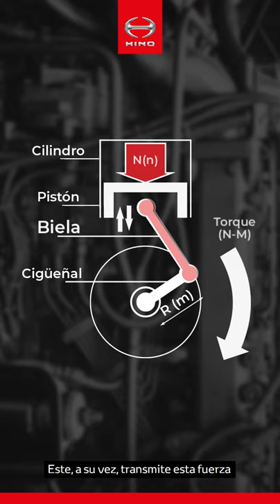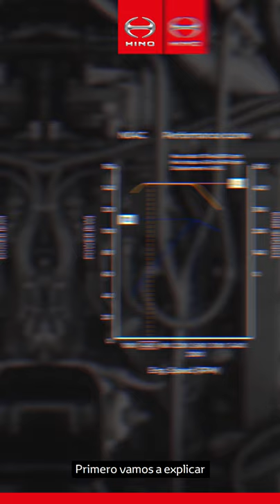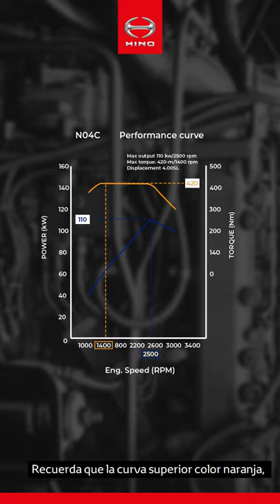Productos Hino: Torque y Potencia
Hola Hinoteros…

Les saluda Alejandro Ubillús 🖐 especialista de ProductosHino. Y el día de hoy les presentaré el video titulado TorqueyPotencia.

En este vídeo explicaremos que son estos dos conceptos, cuál es su diferencia y la importancia de la buena relación entre ambos para un excelente desempeño en la operación de tu Hino 🚚🚌.

00:00 Introducción

02:21 El 🔸TORQUE🔸, también llamado Par Motor. El Torque, en física no es nada menos que el producto de una fuerza por una distancia. Pero ¿De qué fuerza y de qué distancia estamos hablando? Cuando el motor ⚙ de tu Hino 🚚🚌 está en etapa de expansión, la combustión produce una fuerza que desplaza el pistón hacia abajo. Éste a su vez, transmite esta fuerza a la biela, la cual hacer girar al eje cigüeñal desde una distancia R. Este movimiento circular del cigüeñal producido por la fuerza generada en la combustión es un trabajo al cual se le llama Torque.

00:56 Si revisamos de nuevo la fórmula del Torque (F X d) podemos notar que sólo existen dos formas de incrementarlo: aumentando fuerza o distancia. Aumentar la distancia no es algo común ya que requeriría disponer de mayor espacio y compromete la velocidad. Mientras que para aumentar la fuerza producida en la combustión es necesario aumentar la cantidad de aire y de combustible ⛽ en las proporciones adecuadas. En otras palabras, se podría decir que el Torque es la fuerza que tienen nuestros Hino 🚚🚌 para vencer las rutas más desafiantes 🛣.

01:25 Ahora hablaremos del segundo concepto de este vídeo, y seguramente el más escuchado cuando hablamos de motores: 🔸LA POTENCIA🔸, pero ¿Qué vendría a ser la Potencia? Para entender qué es la Potencia, pensemos en lo siguiente:

01:38 Si ponemos a hervir agua 💧 en una olla en la hornilla 🔥, ésta lo hará en un determinado tiempo ⏳, tal vez unos 10 minutos. Si en vez de hervirla en la hornilla intentáramos hervir la misma cantidad de agua💧 en un hervidor eléctrico 🔥🔌, lo más probable es que aquí hierva en menos tiempo. Esto nos ayuda a entender mejor la Potencia, que sería la capacidad de convertir energía⚡ en trabajo en un determinado tiempo ⏳.

02:01 Como vimos, la hervidora eléctrica 🔥🔌 al ofrecer una mayor potencia es capaz de hervir la misma cantidad de agua💧 en menos tiempo ⌛. Si esto lo trasladamos al motor de tu Hino 🚚🚌, su Potencia vendría a ser la capacidad que tiene el motor de convertir la energía⚡ producida en la combustión en trabajo, es decir, en Torque.

02:19 Recuerda que, a mayor Potencia, menor será el tiempo ⌚ que le tome al motor realizar un trabajo y por lo tanto se puede traducir en una mayor velocidad, sin embargo, el poder o no realizar dicho trabajo, dependerá de su Torque.

02:33 Ahora que ya sabemos qué son el Torque y la Potencia y sabemos diferenciarlos, vamos a explicar cómo influyen en la operación de tu Hino 🚚🚌. Para ello, vamos a analizar la curva de motor del Camión Dutro 5🚛: primero vamos a explicar qué información se puede ver en esta curva.

02:49 Empecemos con los ejes, esta curva tiene un eje X y dos ejes Y.
🔹El eje X representa las RPM del motor
🔹El eje Y de la izquierda representan la Potencia del motor, que en este caso está expresada en kilowatts
🔹El eje Y de la derecha representa el Torque del motor, expresado en este caso en Newton metro

03:18 Ahora, analicemos la curva. Como pueden ver, a medida que van ⬆ aumentando las revoluciones, este motor ⚙ alcanza su Torque Máximo a las 1.400 RPM. Este motor tiene un Torque Plano, y esto significa que es capaz de mantener su máxima fuerza, es decir, su máximo Torque en cierto rango de revoluciones. En paralelo, vemos que la Potencia del motor ⚙ va aumentando a medida que aumentan las RPM y vemos que alcanza su máximo valor a las 2.500 revoluciones.

03:49 Esto, en resumen, nos demuestra que el motor ⚙ del Camión Dutro 5 es capaz de mantener su máxima fuerza mientras alcanza su máxima potencia y por ende su máxima velocidad. Esto se puede traducir en un óptimo 👍 desempeño en rutas de pendiente con carga, superándolas sin problemas y brindando una excelente economía de combustible.

04:10 Todos los motores del portafolio HINO cuentan con una excelente relación Torque/Potencia y gracias a ello tienen un óptimo✅ desempeño en cualquier tipo de ruta.